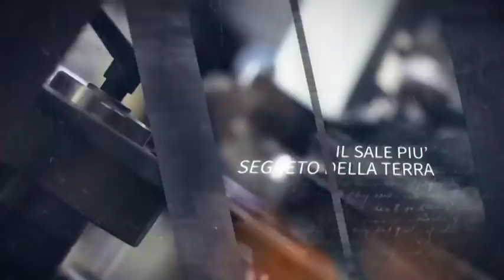LINK 2019 17 puntata